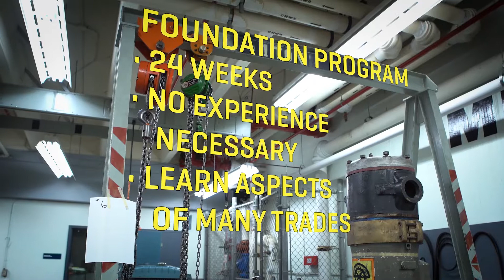BCIT Millwright Program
Millwrights are often described as masters of all trades as they are expected to install, maintain and repair all types of machinery in almost any industry. Millwrights install, repair, overhaul and maintain all types of machinery and heavy mechanical equipment. They work from plans and blueprints and install equipment and align parts or components.